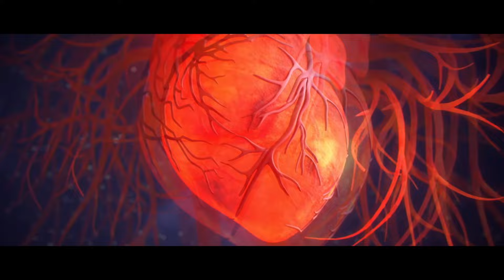🔥《完美世界》Perfect World！ | 高燃！石昊暴打反派，令人畅汗淋漓！| 💥MUTI SUB | Donghua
Drama Name:【完美世界 Perfect World】

💕动漫简介：
他为修道而生，为应劫而至，他身化亿万血雨，洒落万古岁月，经历无数时空的熬炼，岁月长河的洗礼，他化万古，他化自在。看男主石昊如何一生极致辉煌，造就无尽传说。

🌟【Synopsis】Born into a unique world where the main character, Shi Hao, is a genius blessed by the heavens. His journey will bring him through unknown lands until he is able to become a person that can truly shake the world.